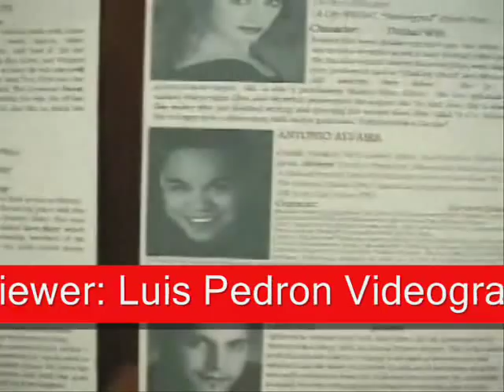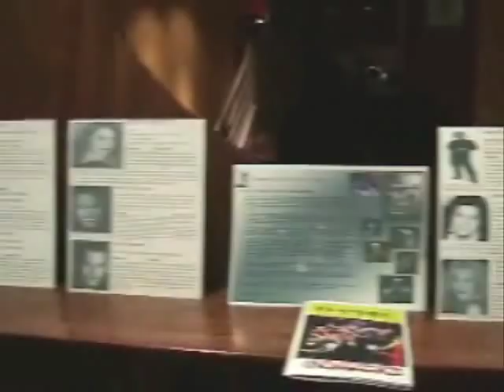Franky G Insiders Promo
Insiders Promo
Nov 12 - 22, 2009
starring Franky G
and a talented ensemble cast
Written and Directed by: Frances Lozada

Fanclubx.com
G Productions
Serendipity Hype
LFP International Production Inc